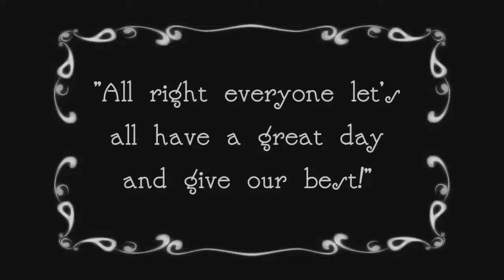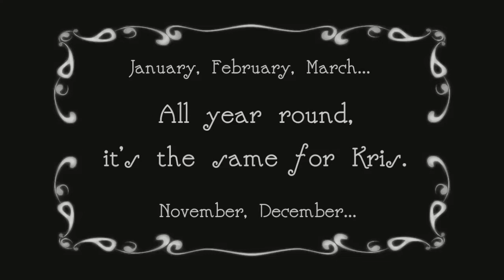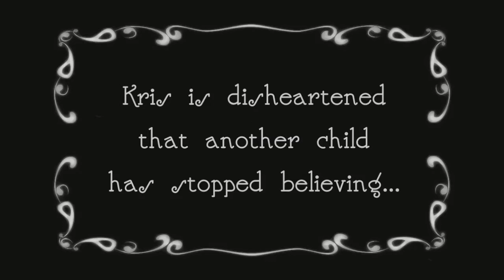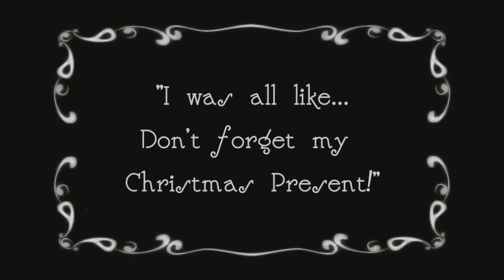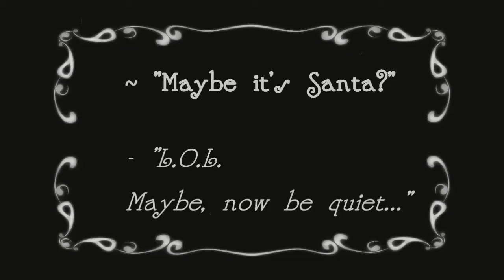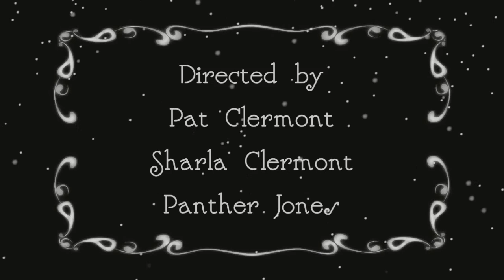Santa Clause, Saint Nick, Xmas, Christmas story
Here is a short silent film that you can read with your kids during the Christmas holidays.

What does Santa do the rest of the year? Kris Kringle, Saint Nicolas or Father Christmas how ever you know him... we hope you enjoy our short movie. Merry Christmas everyone.